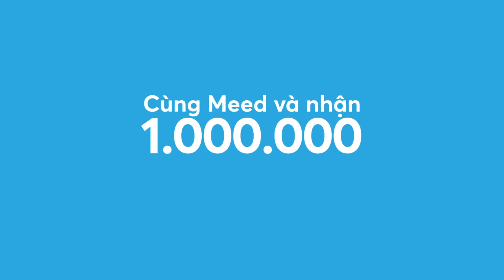Meed | Christmas Promotion